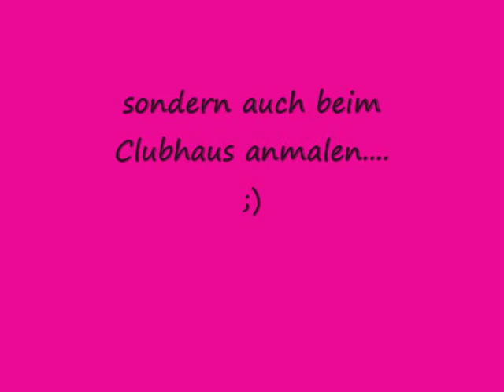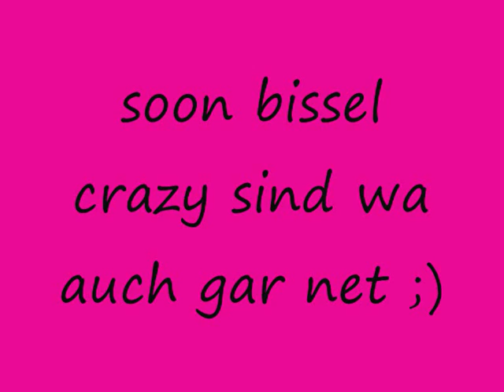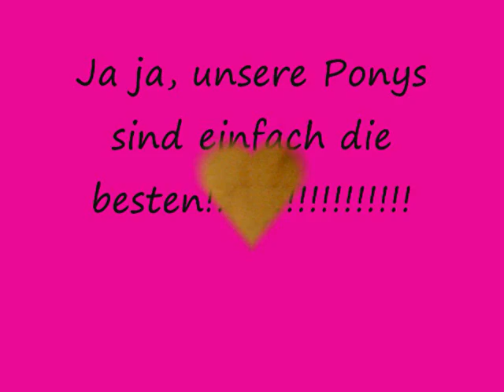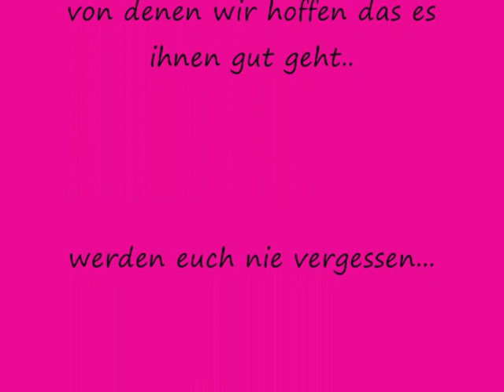Unsere geilste zeit der welt!!!!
keiner kann mehr spaß mmit den eigenen ponys haben wie wir!
es war einfach HAMMER